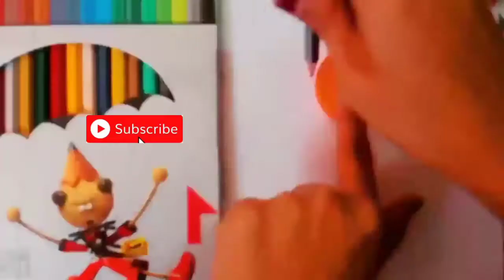Doms Cartoon Drawing //😊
Doms Cartoon Drawing //Doms Color Drawing Pencils

A girl taking a selfie- Pencil sketch for
beginners|| How to draw a girl || bir kız nasıl
çizilir

❤Used things

(1) Pencil Name: DOMS ( Z0OM ULTIMATE
DARK)
(2) Blending Stump
(You can use Paint brush, Tissue Paper or
cotton buds instead of this blending stump)

Cap Girl Strp By Step

Easy drawing for beginners A girl (Back
side) II How to Draw a Girl with Cap - step by
step
Farjana Drawing Academy 1,039,715 views
Used things
(1) Pencil Name: DOMS (zoOM ULTIMATE
DARK)
(2) Blending Stump
(You can use Cotton buds instead of this
blending stump)

رسم يوم ممطر
how to draw a girl with umbrella, easy drawing for girls step by step,
 easy drawing ideas for beginners, draw easy for beginners, sketch drawing with pencil, cute drawings

girl drawing
girl drawing pictures
girl drawing easy for kids
girl drawing colour
how to draw girl drawing easy
how to draw girl drawing step
by step
how to draw girl drawing for
beginners
how to draw girl drawing easily
how to draw easy girl drawing
for beginners step by step
how to draw girl farjana
drawing academy
how to draw a girl drawing wiff
waffles
how to draw traditional girl
drawing
how to draw beautiful girl
drawing

by step
beginners
drawing academy
waffles
drawing
drawing
girl painting easy step by step
girl painting easy
girl painting watercolor easy
dancing girl painting easy
beautiful girl painting easy
sad girl painting easy
alone girl painting easy
girl painting acrylic easy
painting girl face easy
boy and girl painting easy
girl painting easy for beginners